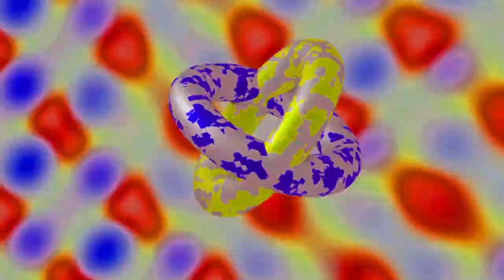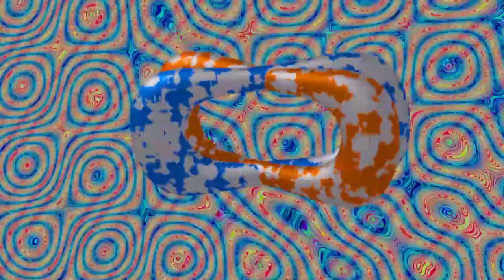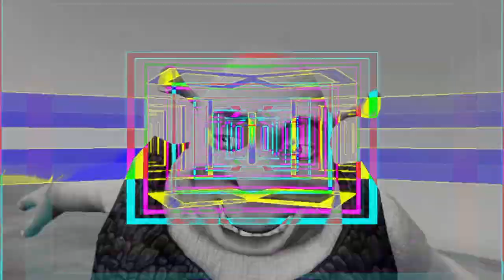Significant Otter Wreck The Halls Mix (Visuals by VJ Kobra)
Fun little mix a bunch of friends and I did to raise money for St. Judes the last holiday season, hope you enjoy!